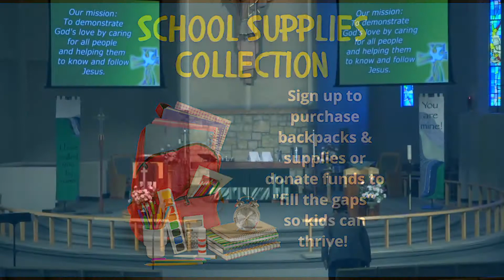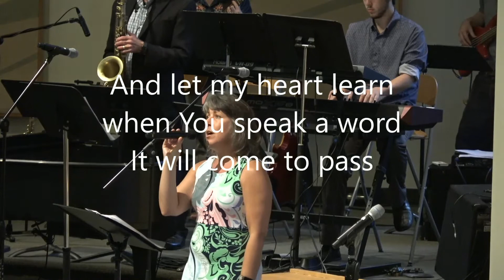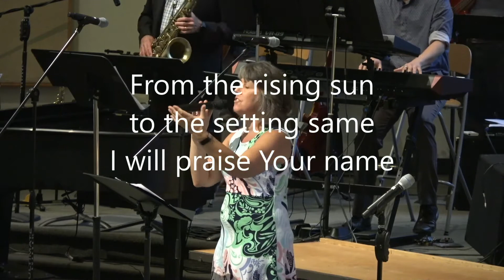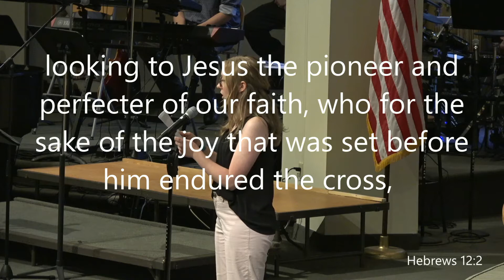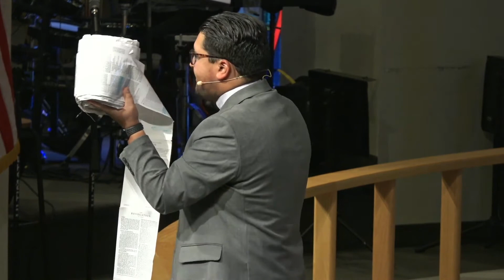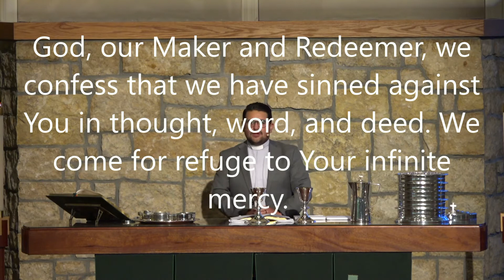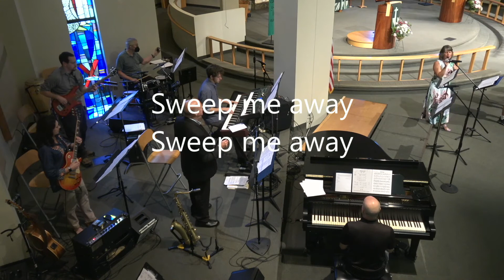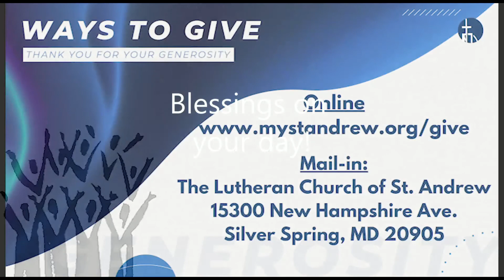The Faithful Receipt | Contemporary Worship | August 14, 2022